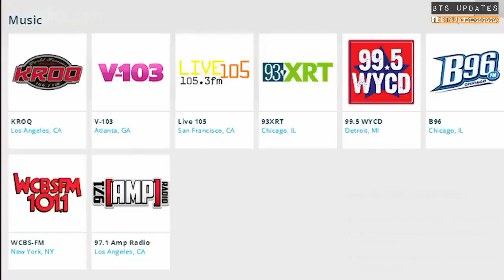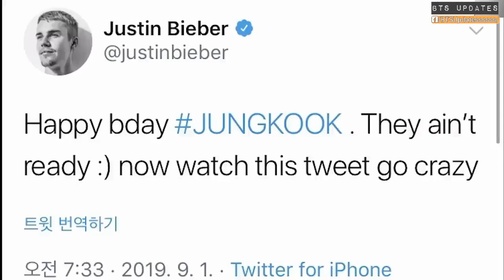JUSTIN BIEBER's Reaction to BTS DYNAMITE Song